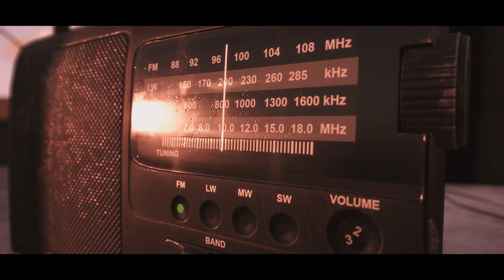STARSAND GAMESCOM TRAILER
Starsand is a mystic survival game set among the dunes of an arcane desert. An open-world full of danger, vast environments and mysterious happenings await you! Explore, hunt, craft, build – and SURVIVE.

About Toplitz Productions

Named after the mystic “Toplitz Lake” which is situated in a dense mountain forest high up in the Alps, Toplitz Productions was founded with the aim of developing and publishing computer and video games “with heart and soul”.